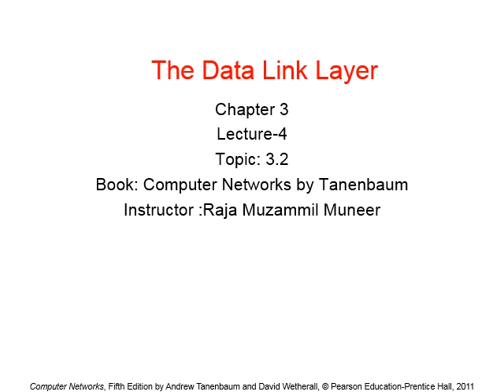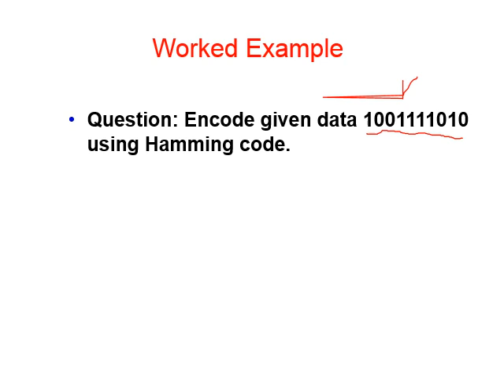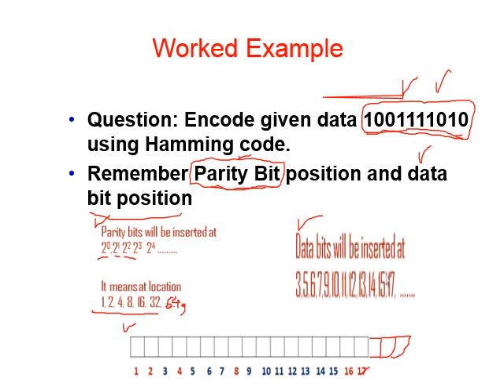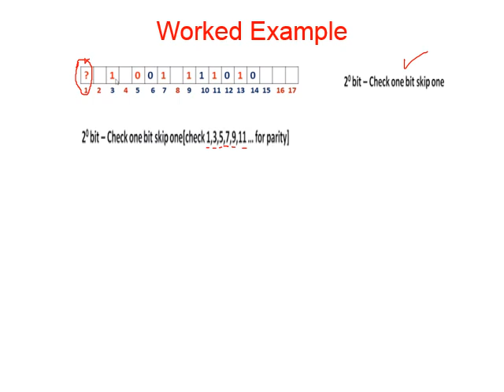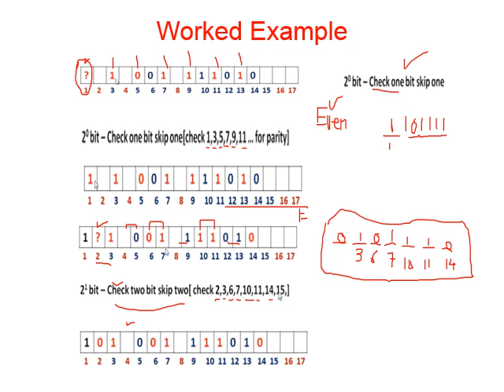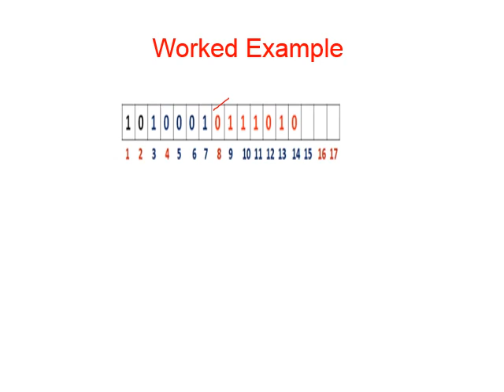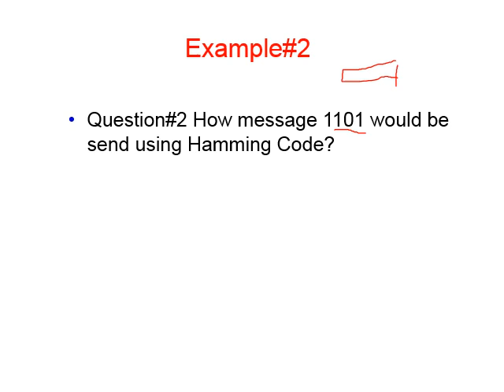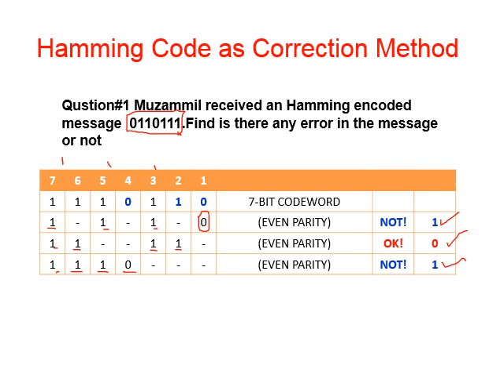Lecture#4 Hamming Code Data link Layer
This video is about Hamming code which  is a set of error correction codes that can be used to detect and correct the errors that can occur when the data is moved or stored from the sender to the receiver..
For ease of understanding 2-3 examples are covered in this video.